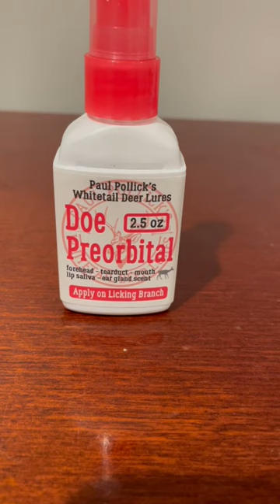Paul Pollicks doe preorbital scent.